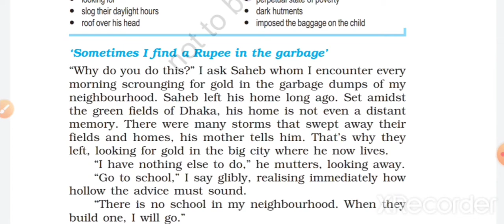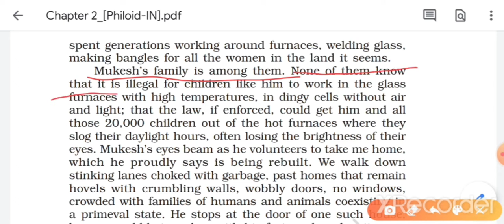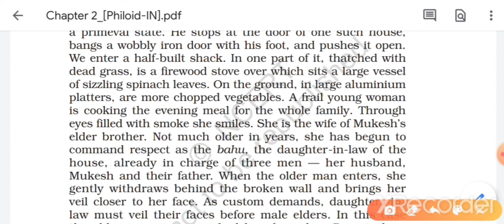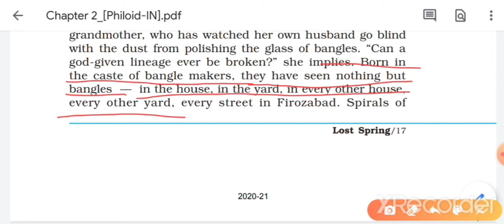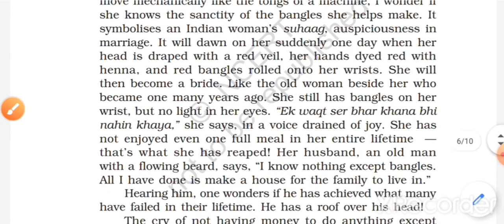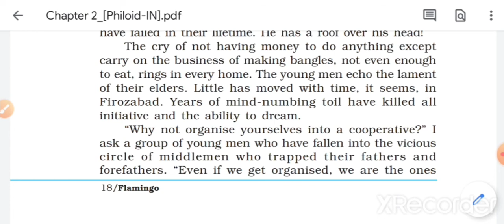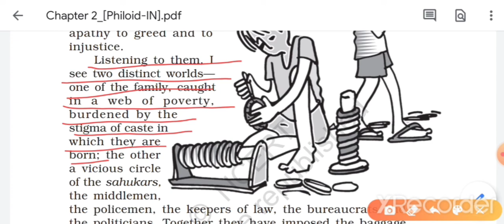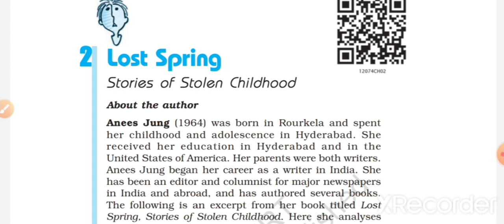Class XII | Lost Spring | Part 2 | Explanation in Hindi | CBSE 12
Hello Students,
In this video I have explained the most important, interesting and very emotional story The Lost Spring Part 2.
I have tried to explain in both Hindi and English to make you understand this lesson well.
VIRAT SIR ONLINE CLASSES
Thanks